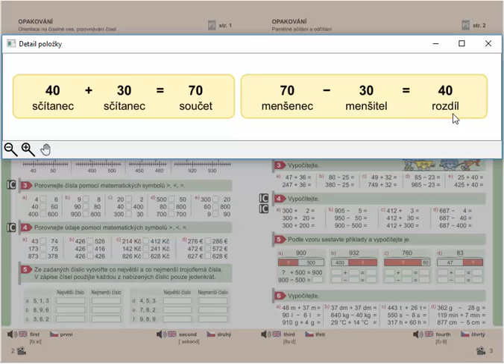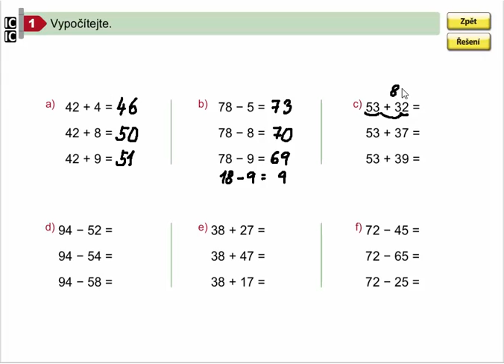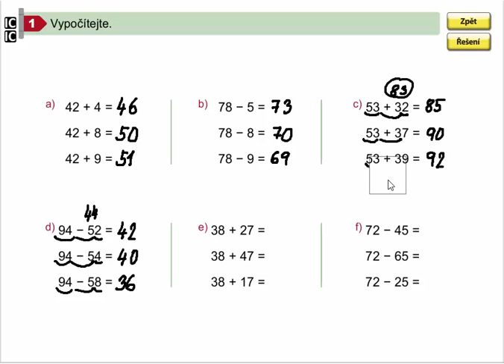Pamětné sčítání a odčítání do 1000, Matýskova mat. pro 4.roč., 1. díl, str. 3, cv. 1